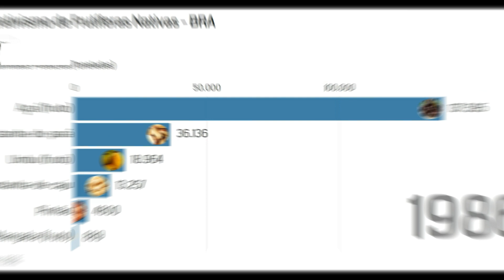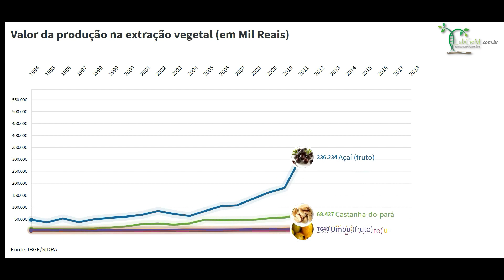Chart race: Extrativismo de Frutíferas Nativas (toneladas)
Quantidade produzida na extração vegetal (toneladas) e Valor da produção (Mil Reais) de frutíferas nativas, entre os anos 1986 a 2017.

Açaí (fruto)
Castanha-de-caju
Castanha-do-pará
Mangaba (fruto)
Pequi (fruto)
Pinhão
Umbu (fruto)